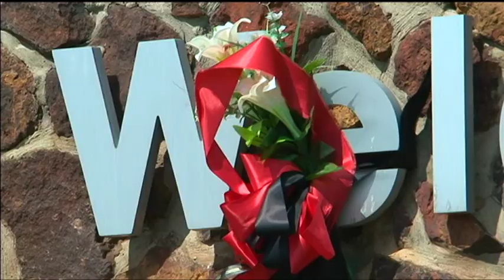"West Does Not Rest" by Adam Winkler on 5/9/13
A pair of West High School students did not allow the disaster in their hometown end their athletic careers. Now, Ashley & Christopher are flying the flag for West, Texas on the state's biggest stage.